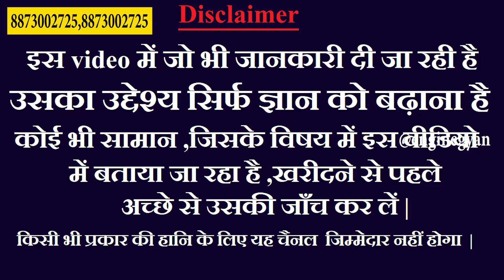मात्र 80 हज़ार में 🔥| सबसे सस्ता बोलेरो और फ़ैमिली कार राँची | Second Hand Car Ranchi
मात्र 80 हज़ार में🔥| सबसे सस्ता बोलेरो और फ़ैमिली कार राँची | Second Hand Car Ranchi | Second Hand Bolero ||

दोस्तों इस वीडियो में मैंने आपको PODDAR MOTORS( REAL VALUE ) की Second hand Car Ranchi का कलेक्शन दिखाया है || अगर आपमें से कोई इनमें से किसी गाड़ी को खरीदना चाहता है तो निचे दिए पते पर संपर्क कर सकता है | 👇

सेकंड हैंड कार शोरुम राँची 👇
ADD:-📍PODDAR MOTORS (REAL VALUE)
N.H.33, MAIN ROAD, B.I.T,  RANCHI, JHARKHAND
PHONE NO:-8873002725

Device I use :👇
Second hand bike in ranchi